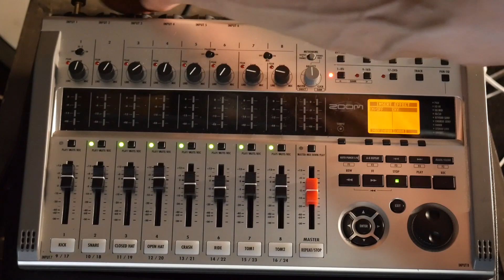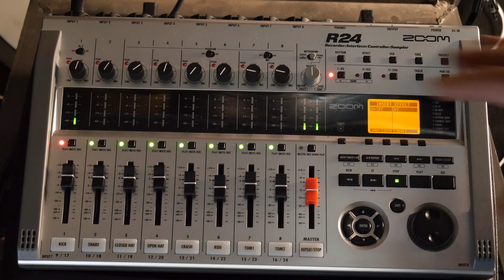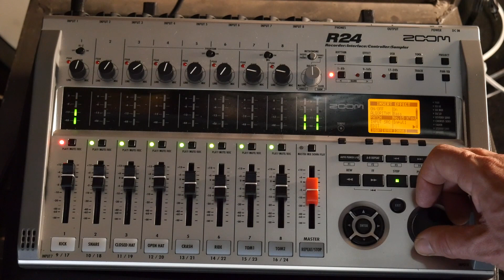Zoom R24: Making A Record. Recording Bass. EP3